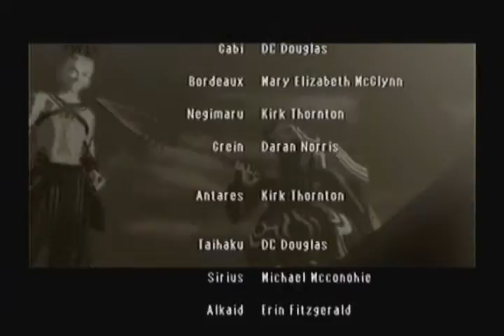.hack//G.U. Vol. 1: Rebirth Playthrough - Part 87